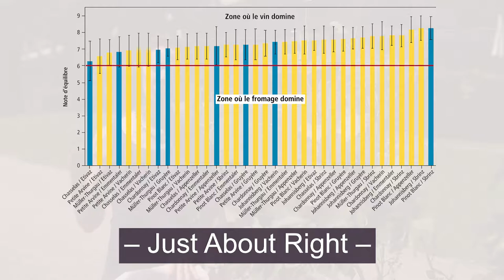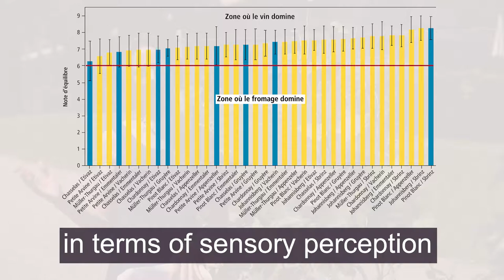Welcome to Switzerland for the 42nd World Congress of Vine and Wine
Swiss Wines and Cheeses a happy wedding

There are many guides on the topic of food pairing or food and wines combination, but only few scientific studies aim on this issue. Cheese and wines are historical products in Switzerland, national symbols of social and economic value. With 450 cheeses and close to 100 grape varieties, we could test close to 40'000 pairings in Switzerland !
Experts at the School of Viticulture and Enology of Changins (Vaud) and Agroscope Liebefeld (Bern) tested 6 cheeses and 6 wines in 36 pairings. Discover their work in this video with Pascale Deneulin, Professor of Sensory analysis & consumer science who will be at the Congress nexweek in Geneva (REGISTER